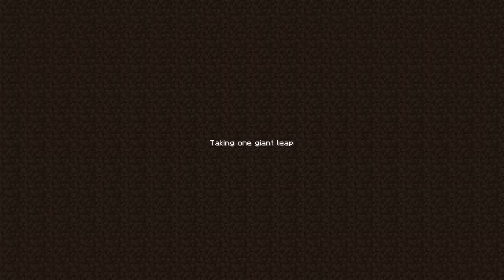Morphing Into ALIEN MOBS To Prank My Friend!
Today, Llama and Gold GO TO SPACE! But Llama tries to prank Gold by morphing into ALIEN MOBS! Will Gold find out that Llama is pranking him? Watch until the end to find out!

✅ New Llama Plushies out now!